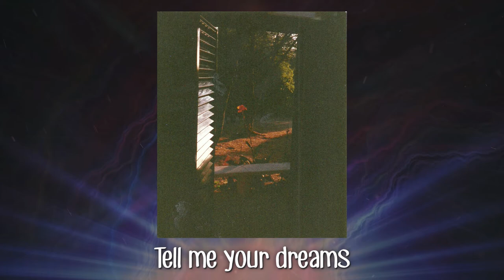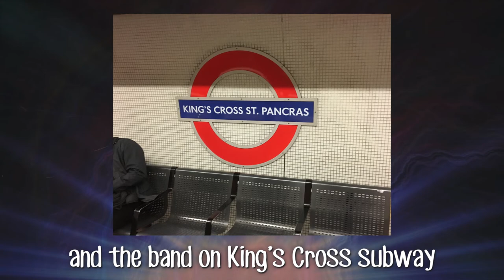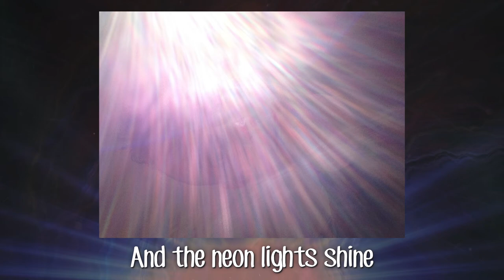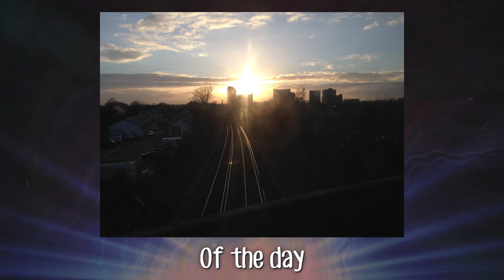The Evolving 9th Hour - City Light - (Photo Video 2019)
BEST TRACK! from ‘The Evolving 9th Hour’ so far by a margin I think... a bit of a grower mind, so might need a few plays...

...an early version (un-mastered) of ‘City Light’ the new single, with a mixture of old and new photos, all original. Some of these are from my ‘party’ and ‘band’ days and some later ones from Jade (Lune) mixed in also.  A few earlier ones to.

A simple ‘song’ really (or so it started!) but seems to have developed into something else...  The track is the ‘theme’ song from forthcoming 3rd album, (‘Version 3: Places we Remember’.) ... and is about City Life, the dark (25% of the royalties to this track will go to the Big Issue) and light sides but always has a positive outlook...

  The final single will not be ready and available (ie released to streaming/distribution services) until the 23rd September. It will contain re-mastered audio by Sean Horsefield (which will ‘project’ much better, so you may need to the raise the volume a fraction on this video version). Great work also from Jade Lune who has put the images together for this video.
Massive thanks to Sean and Jade for all their excellent work on this track.
Simon